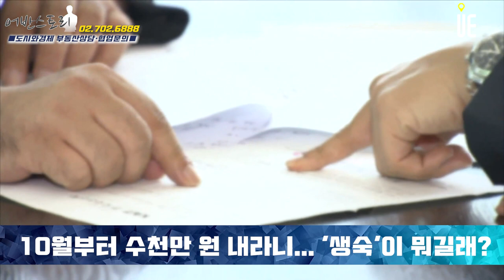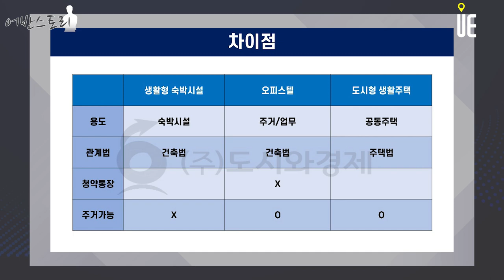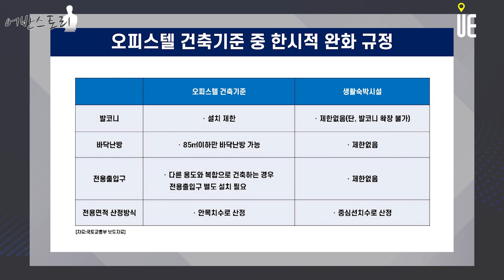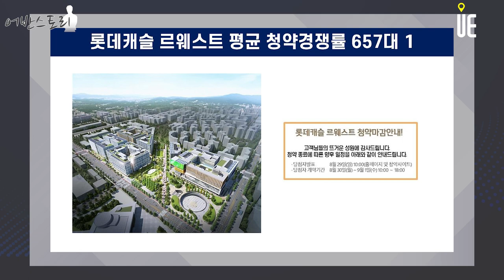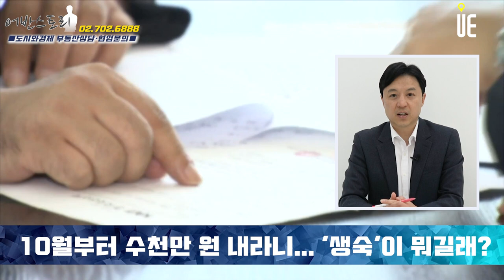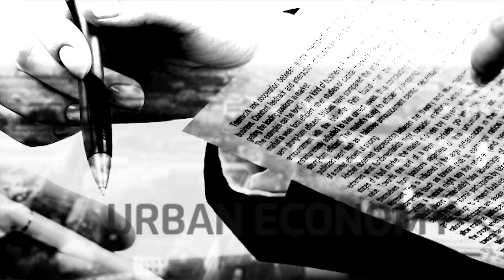생활형숙박시설 마이너스피 매물 속출! 용도변경 없이 실거주시 매년 시세의 10%이행강제금 부과 [어반스토리]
[도시와경제]

생활형숙박시설은 10월 14일부터 거주용으로 사용하는 게 금지된다.
2년 유예기간이 끝나 주거용 오피스텔로 용도 변경을 하지 않고 살면 불법으로 간주돼 시가표준액의 10%를 이행강제금으로 내야 한다.
연 2회 부과 가능하고 횟수 제한도 따로 없다.